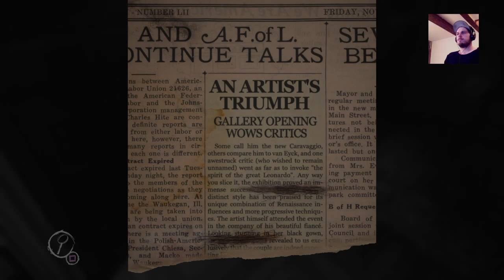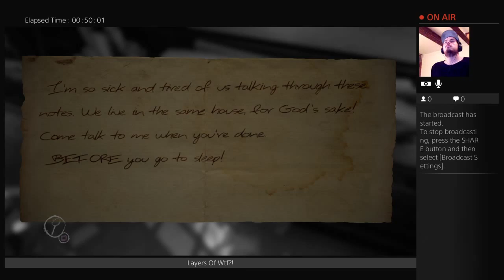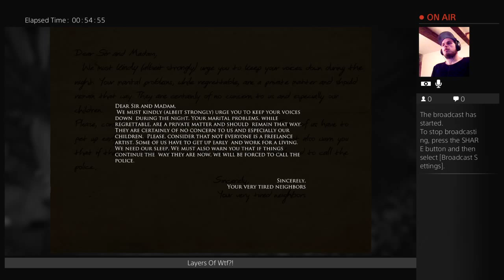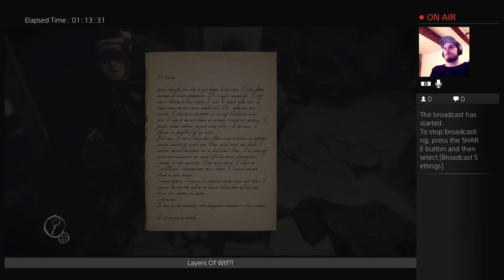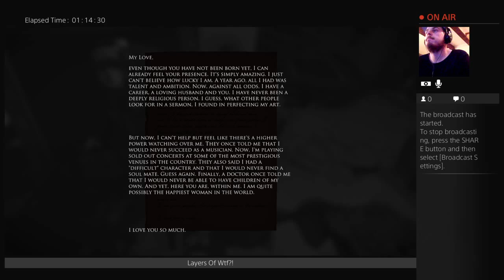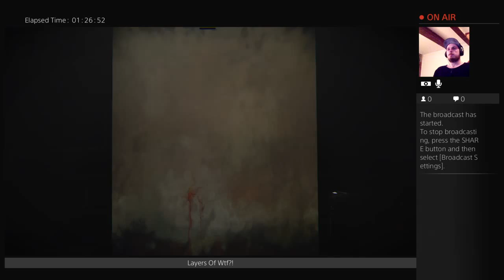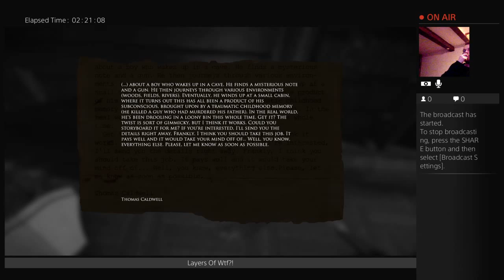Layers Of Fear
Time for poopy bum pants...